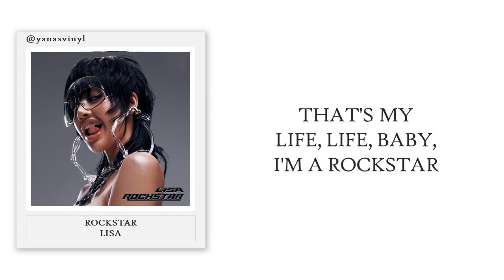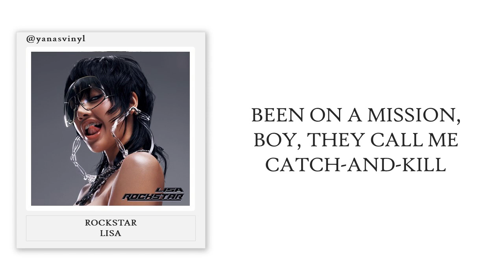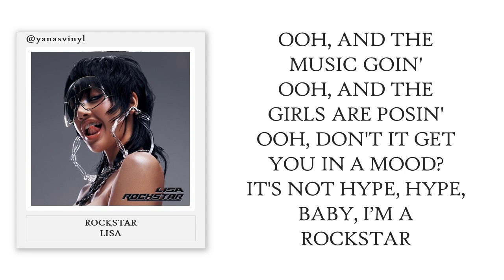Rockstar - LISA (Lyrics)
Music Used in this Video:
Song/Music             Rockstar
Artist                         LISA
Album                       Rockstar

yanas vinyl, vibe music, 7 clouds, jaeguchi, lemonade, chill zone